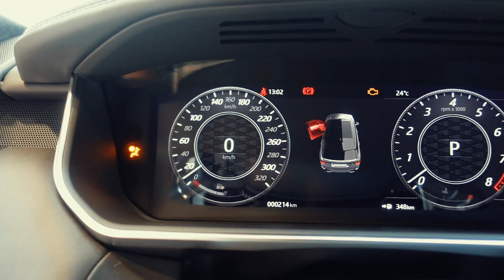2020 Range Rover Sport SVR : Amazing Spec!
This is a brutal 2020 Range Rover Sport SVR. This Brutal Land Rover spits out 575hp and has 700nm of torque! This is the fastest land rover and does 0-100 in 4.5sec. And this V8 sounds amazing!
This Svr is for sale at Land Rover Peeters Herentals Belgium and is painted is exclusive winward grey with almost everything in carbon fiber.

I work for Bentley , Porsche , Mercedes-Benz , Audi , Lamborghini , Bugatti , Ferrari , McLaren and many more.